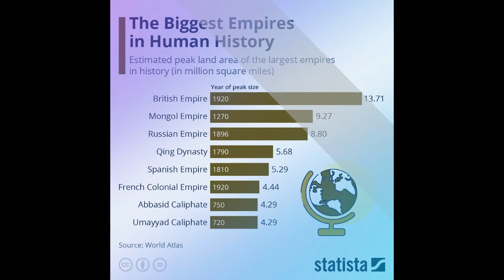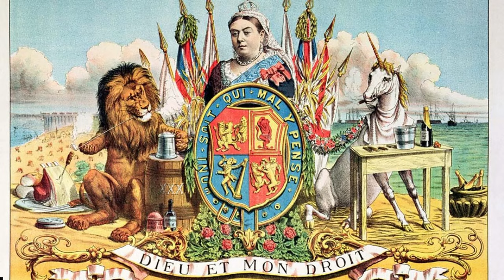Empires Through Time: A Journey Across Civilizations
Embark on a captivating journey through the annals of history with "Empires Through Time." This enlightening video explores the rise and fall of various empires that have shaped the course of humanity. From the mighty reign of ancient Rome to the opulent dynasties of China, and from the sprawling conquests of the Mongol Empire to the colonial dominions of the British Empire, this documentary delves deep into the diverse tapestry of global civilization.

Through meticulous research and engaging storytelling, "Empires Through Time" unveils the triumphs and tribulations of these powerful realms. Discover the political intrigue of the Byzantine Empire, the cultural zenith of the Islamic Caliphates, and the technological advancements of the Gupta Empire. Witness the clash of civilizations during the Age of Exploration and the seismic shifts of power during the World Wars.

But this journey is not merely a recounting of battles and conquests; it's a reflection on the legacies left behind by these empires. Explore the enduring influence of Roman law, the spread of Christianity, and the exchange of ideas along the Silk Road. Marvel at the architectural wonders of ancient Egypt, the philosophical musings of ancient Greece, and the artistic masterpieces of the Renaissance.

As we traverse continents and epochs, "Empires Through Time" invites viewers to contemplate the complexities of human history and the interconnectedness of civilizations. Through triumph and turmoil, expansion and decline, these empires have left an indelible mark on the world we inhabit today.